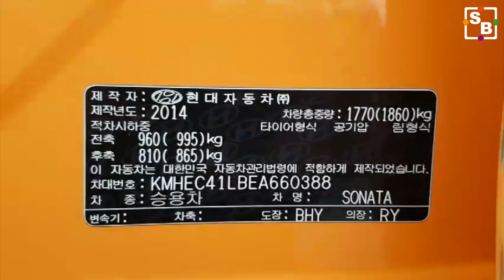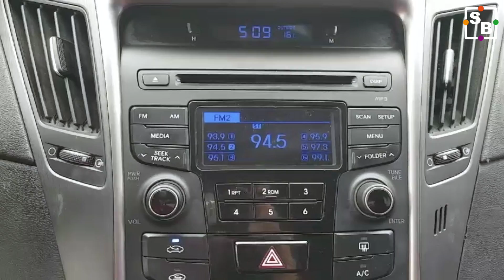[SEOBUK] 2014 HYUNDAI YF SONATA EA660388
Seobuk is a global car exporter located in South Korea. This vehicle comsumes LPG to operate. YF Sonata or Y20.